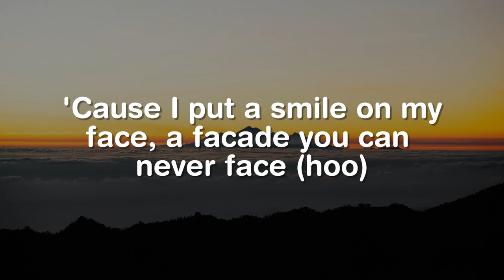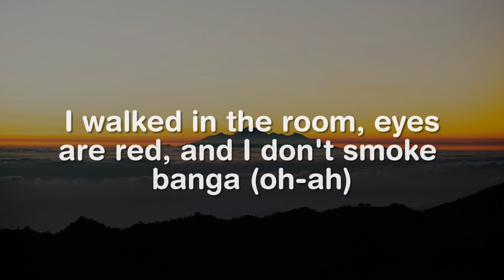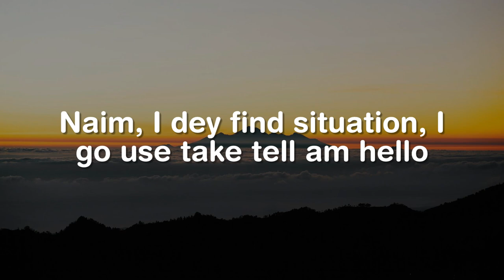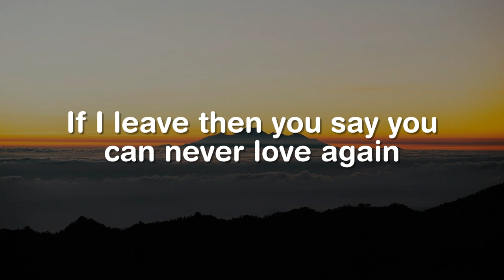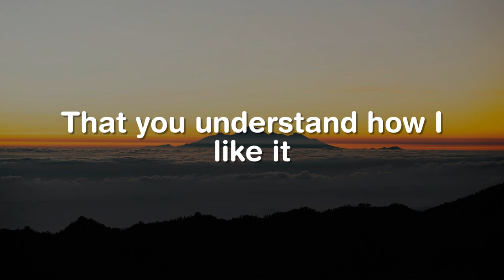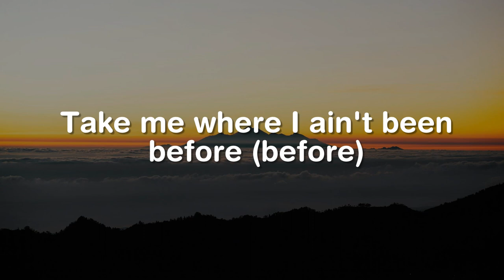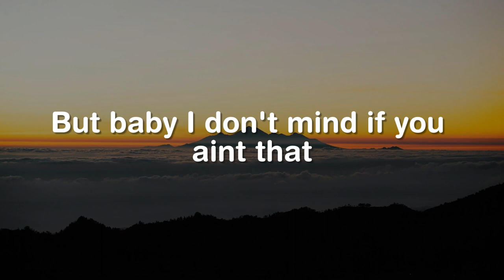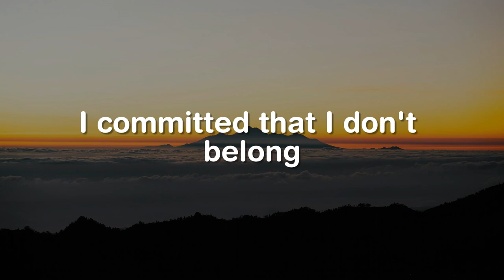People, Calm Down, Water (Lyrics) - Libianca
"Uh-uh-uh-uh, oh-oh, oh
Oh-oh, oh (oh-oh, oh), ooh
From Bamenda, it's Libianca
Oh-oh (a-yo, Mage, you made a bang)
I've been drinking more alcohol for the past five days (oh-oh)
Did you check on me? Now, did you look for me? (Mhm)
Did you check on me? (Did you check on me?) Did you check on me?
In bed, but my mind stay wondering, overthinking, but I'd rather be sleeping
Grab a drink, I need escape now, two, four, seven, I be in the state now
But I can no longer depend on it, I become my own worst enemy
But, I'd rather be alone than to have fake friend (huh)
To check on me (ayy), won't let them get to me
I'm just tired, not tryna be lazy 'cause I've got a lot
That I've been dealing with (that I've been dealing with)
I know you understand, I know you understand
Did you check on me? Now, did you look for me? (Yeah)
Did you check on me? Did you check on me? (Oh, oh)
Oh, Holy Father, oh, Holy Father, dey try to hold myself
I say make you no leave me diko, oh-oh (don't let go)
I'm the one, you say I'm the one, okay
Time to time, dey check on me, bebe, once a while
'Cause I've been drinking (bang) more alcohol, so, I don't give a fuck
'Cause I'm always by myself, I don't really need your help (help)
Yes, I smoke weed (bang, yeah), I can't find peace (mhm)
I stay hungry (mhm), don't need munchies (mhm)
See this vibe, oh, cannot force it, cannot force it, oh-oh
Now, did you notice me? (Yeah)
Did you check on me? Now, did you look for me? (Oh)
And I don't smoke banga (and I don't)
Did you check on me? Did you check on me? Now, did you notice me?